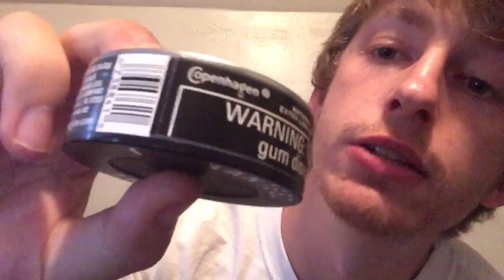Full can of (Copenhagen Natty)